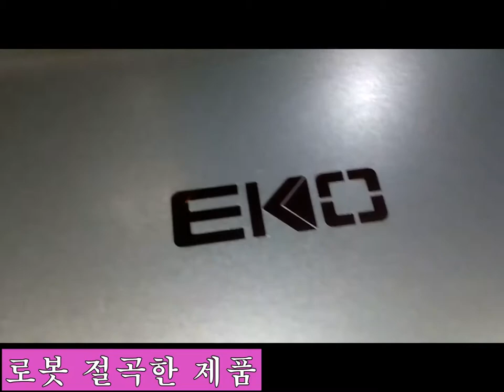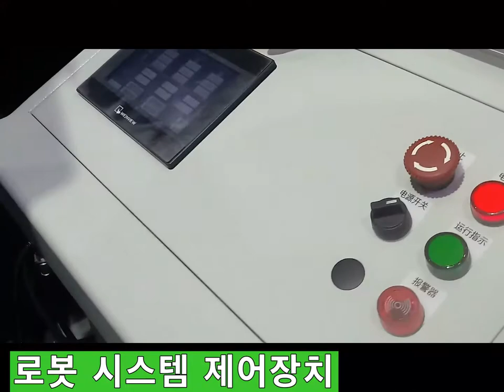로봇절곡 20 - 로봇절곡기! 유압 한 방울도 사용하지 않는 전기 절곡기 - 로봇 절곡 시스템 EKO servo pressbrake with Robot system kc인증제품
유압유 한 방울도 사용하지 않는 전기 절곡기.
서보 모타로 구동하는 서보 절곡기입니다.
견학 문의및 카타로그 신청,  환영합니다.

sus 0.5t 로봇절곡-EKO서보절곡기
There are 1440*500.
The biggest product will be made next week which is 1440*600.
1분 48초에 0.5mm 두께의 12개 공정을 손쉽게 완성.
제품 크기는 1440*500mm.
1분48초가 늦다고 느낄수 있지만,
일반 유압절곡기로 절곡한다면, 2명이 절곡해야겠지요.
0.5t라서 혼자서 작업하기에는 무리.
너무 얇고 길어서 혼자서는 작업이 힘듭니다.
하루 종일 일하더라도 지치지 않고,
하루 종일 일해도 전기가 얼마 들지 않습니다.
로봇은 잔업수당 달라고 하지않습니다.
로봇절곡기가  자동으로 절곡 생산하고,
정밀도 및 안정성이 뛰어나므로,
안심하고 퇴근.
다음 날 아침 헤아리면 되지요.

로봇 절곡, 과연 비싼가?
아니다, 3년만에 투자금 회수 가능.
EKO 서보절곡기가 답이다!

절단전문가 김상경
(문자 주세요)